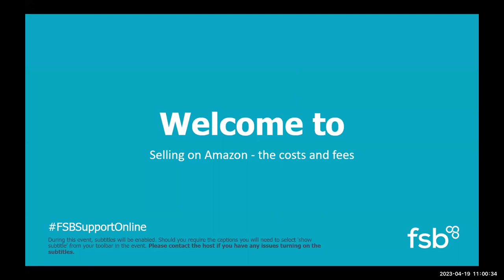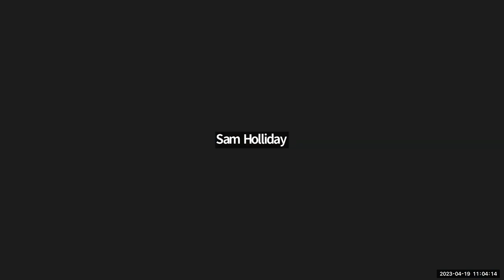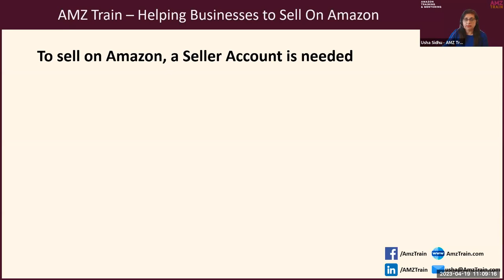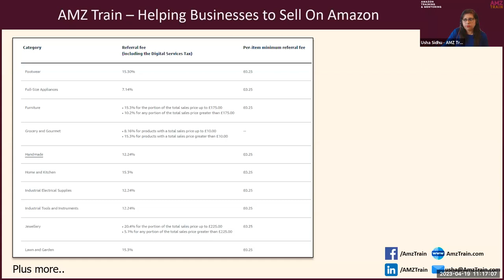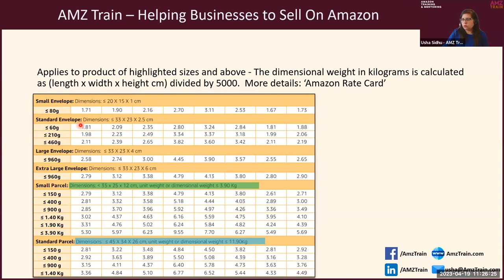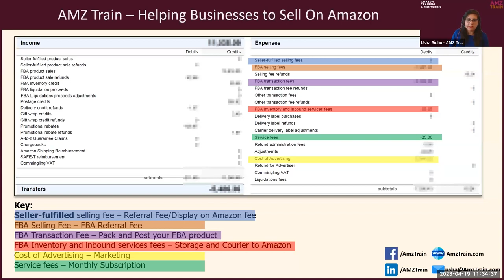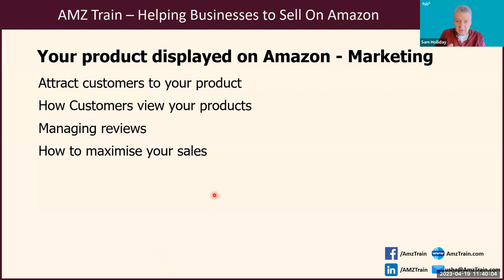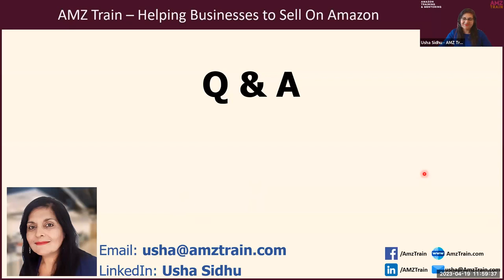Selling on Amazon: Costs and fees | Federation of Small Businesses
Find out the costs involved in making your business a success on Amazon - the world's biggest marketplace.